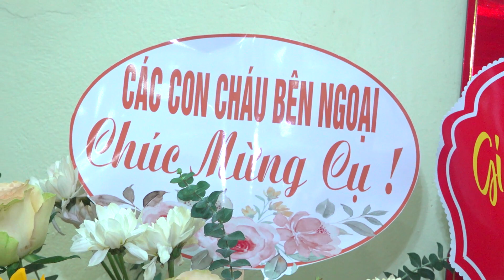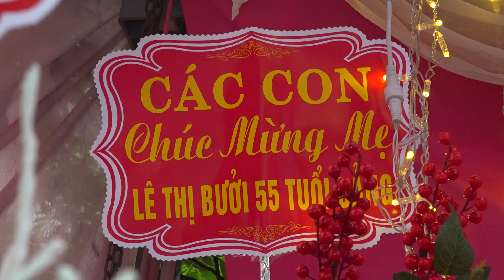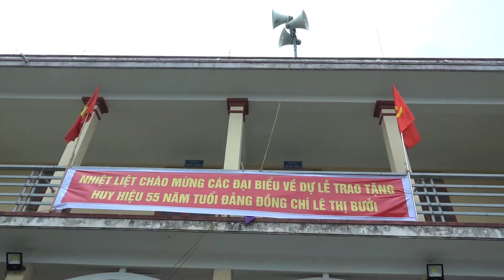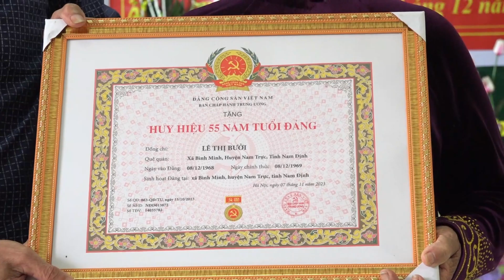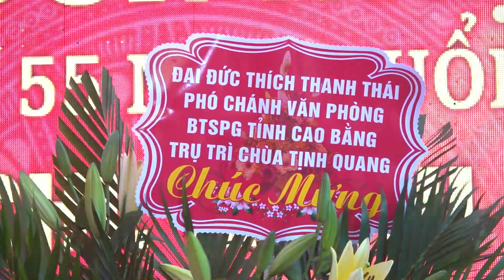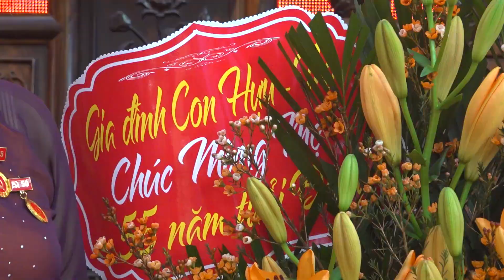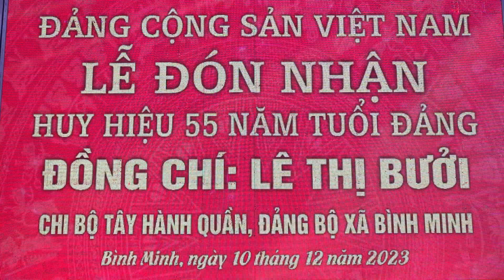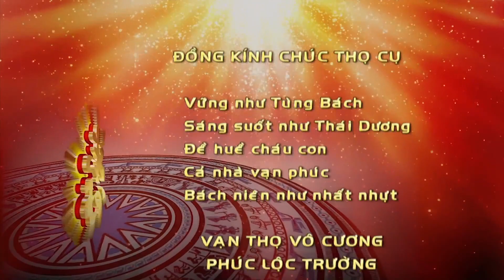LỄ ĐÓN NHẬN HUY HIỆU 55 TUỔI ĐẢNG - ĐỒNG CHÍ LÊ THỊ BƯỞI, XÃ BÌNH MINH - HUYỆN NAM TRỰC - TỈNH NĐ